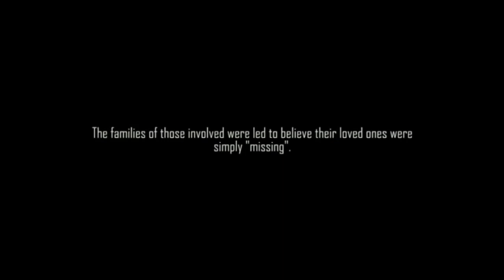Area 51 Confidential | Trailer | Brandon Slagle | Devanny Pinn | Adrian Quihuis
Trailer of Area 51 Confidential Movie, directed by Brandon Slagle starring Devanny Pinn, Adrian Quihuis. The movie is written by Devanny Pinn and Brandon Slagle.

People from various walks of life find themselves held captive in a desolate area surrounding a secret government installation rumored to contain extraterrestrial life.